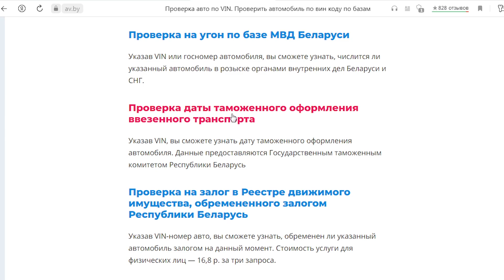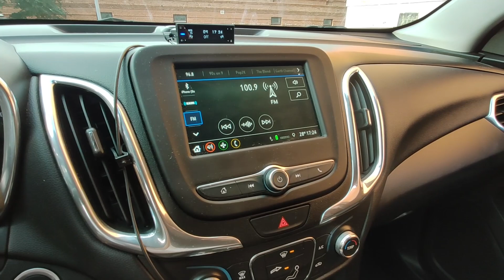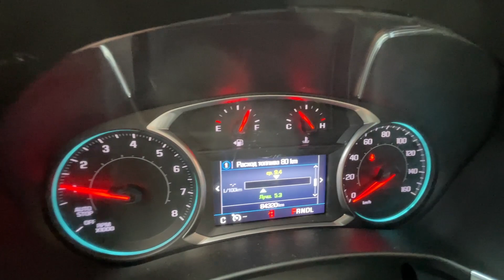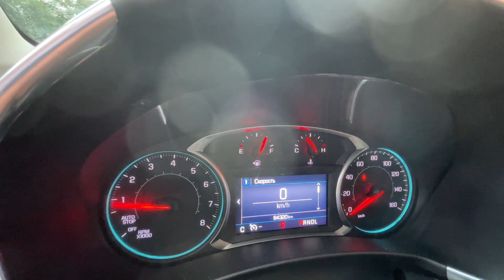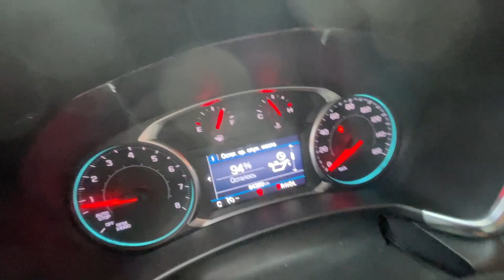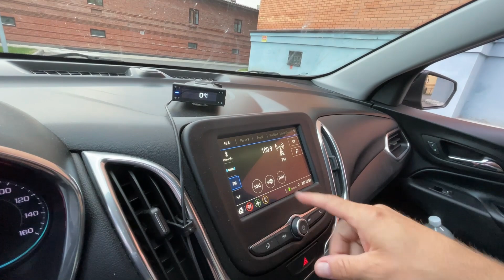САМ ПРИГНАЛ Chevrolet Equinox ИЗ МИНСКА. КАК ПЕРЕВОДИЛ ДОЛЛАРЫ? ПРО ПЕРЕКУПОВ И СЕРВИС В МИНСКЕ.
Друзья, привет! В новом видео  Вадим поделится своим опытом покупки Автомобиля в Белоруссии. Из выпуска вы узнаете с какими продавцами столкнулся Вадим, даст советы, как не попасть на уловки перекупов, в каких базах проверить авто, а так же поделится где приобрёл валюту и как расплатился за машину!